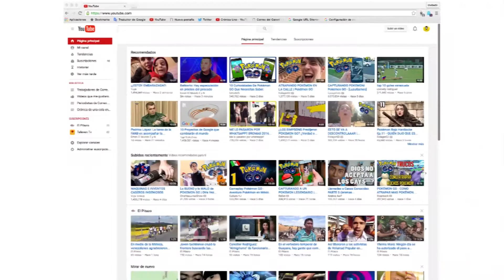¿Qué te inspiró a estudiar comunicación social? – Parte 2 – Periodistas Correo Del Caroní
Con motivo al 39 aniversario del periódico, en esta segunda parte los periodistas de Correo Del Caroní cuentan qué los inspiró a estudiar comunicación social.

¿Qué otra pregunta te gustaría que respondieran?